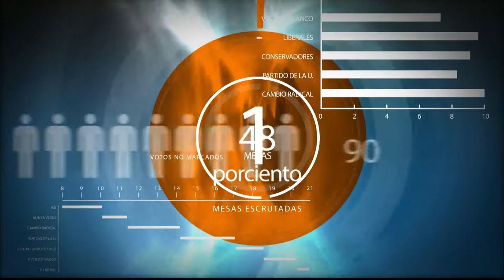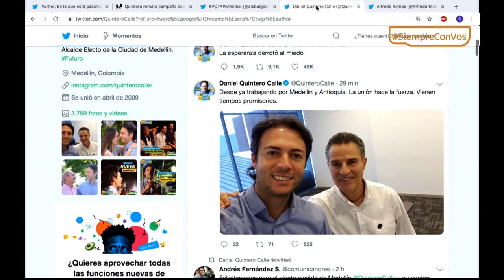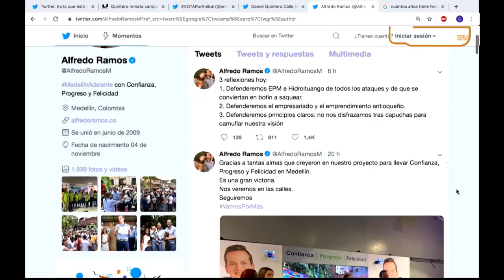Análisis Resultados Elecciones 2019 [Contrapunto TM] Telemedellín